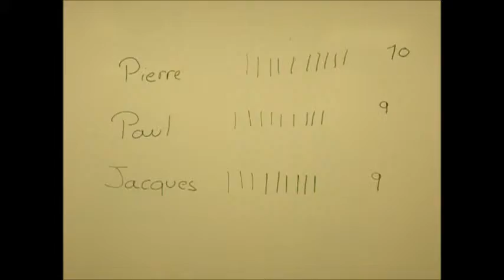4A Mike, Brent et Jérémie